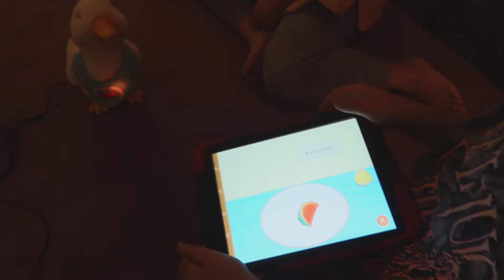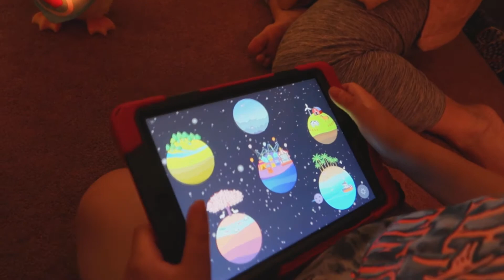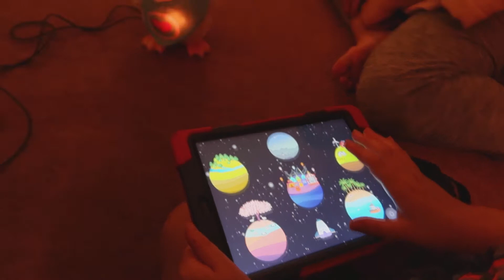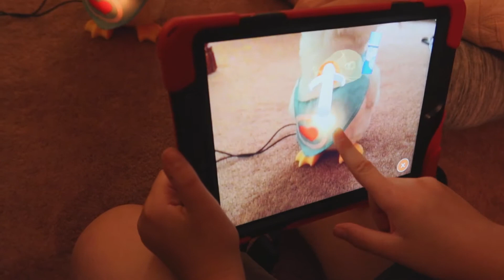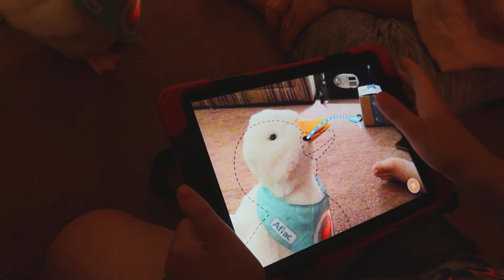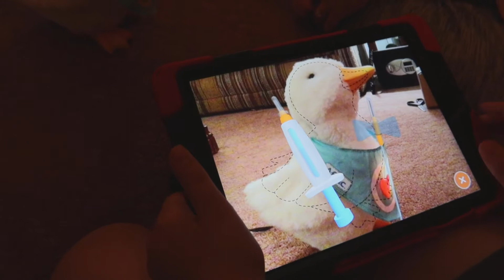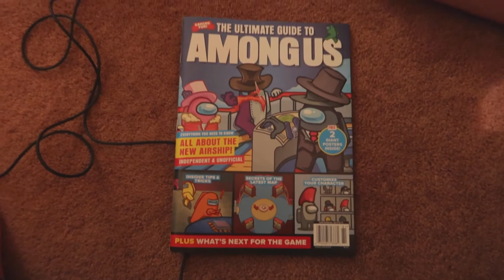New Giveaways, a Talking Duck and we unbox Roblox Toys!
Today we announce our new weekly and monthly giveaway contests, we have a talking duck, and we unbox Roblox toys..and more!